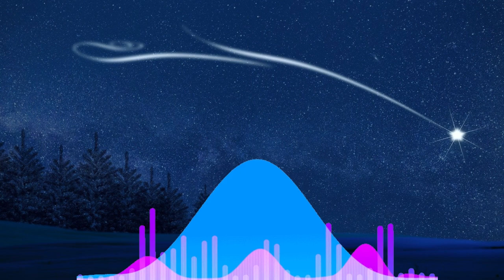Black & Blue by Nodachi | FREE BEAT | No Copyright Music | FREE DLL audio music library - free music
Audio Music Library is a channel dedicated to search, catalog, sort and publish No Copyright Music, Vlog Music and Royalty Free Music , creative commons music for content creators

Black & Blue by Nodachi | FREE BEAT | No Copyright Music | FREE DLL

Black & Blue by Nodachi | FREE BEAT | No Copyright Music

100% Royalty FREE Music.

Download free and safe music for content creators (Free Music, No Copyright Music, Royalty-free Music, and Creative Commons) ·